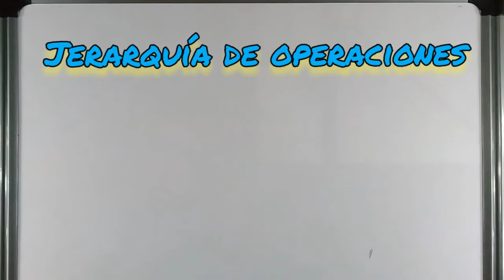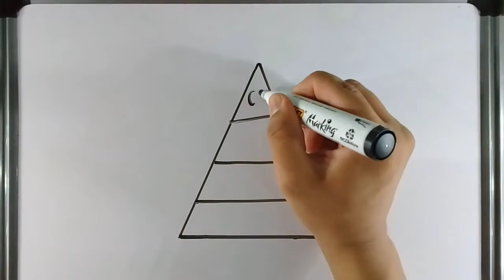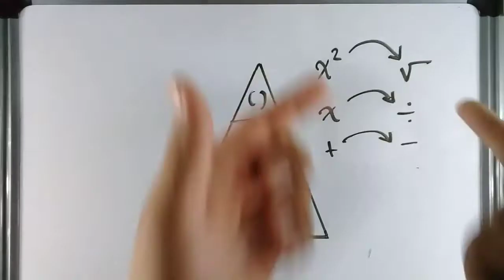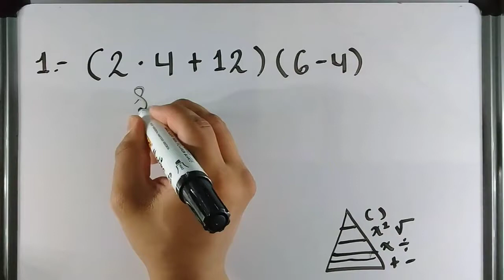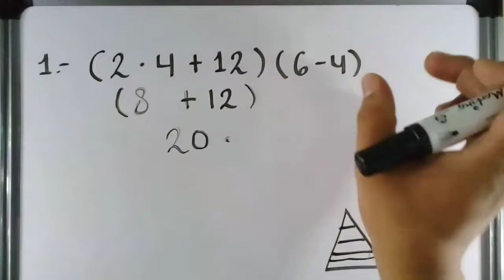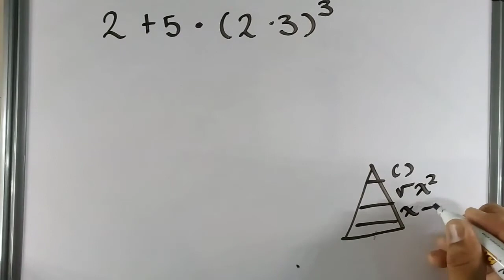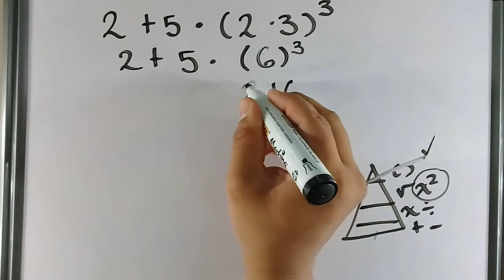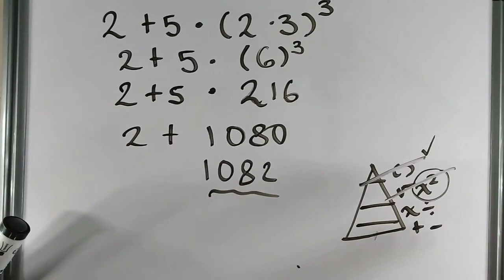Guía EXANI-II, Pensamiento Matemático #1 (Jerarquía de Operaciones).